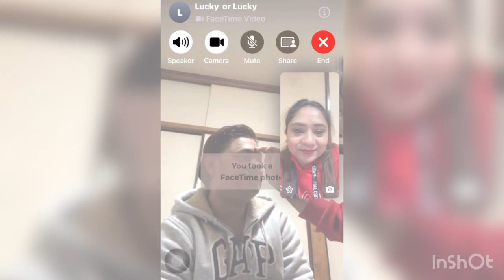Bhai dooj special ❤️❤️|| Indians in japan 🇯🇵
Hey guys how are you all I hope you all are doing good 👍🏻

The new vlog is out now

The bhai dooj special vlog ❤️

Hope you all are like my vlogs and enjoying my vlogs